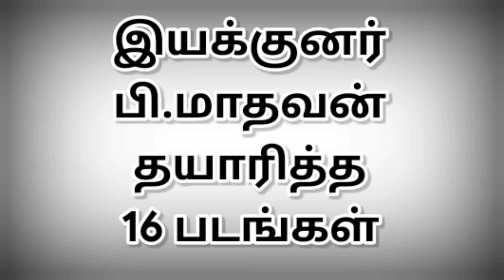இயக்குனர் பி.மாதவன் தயாரித்த 16 படங்கள் | @thiraisaral | Akbarsha | 2023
இயக்குனர்
பி.மாதவன்
தயாரித்த
16 படங்கள் @thiraisaral